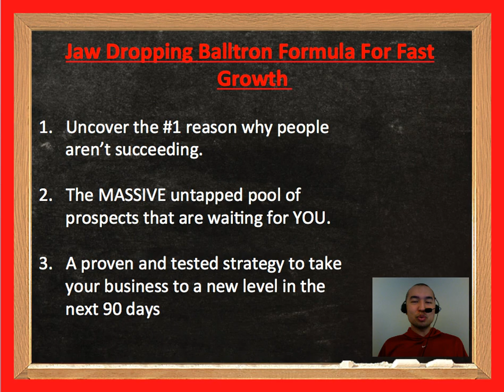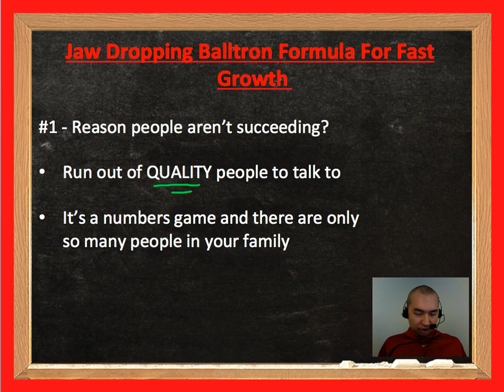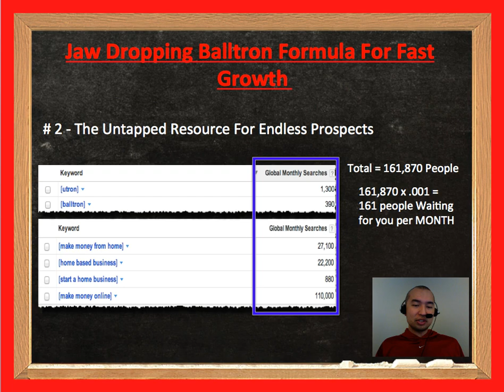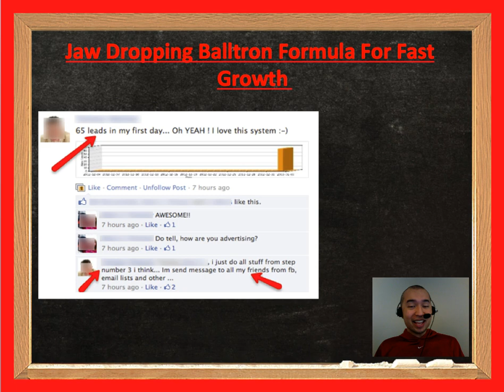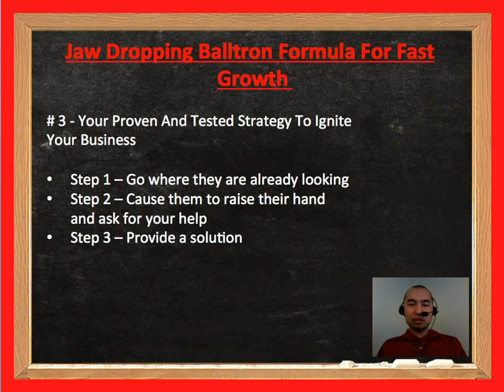Jaw Dropping Balltron Formula For Fast Growth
If you want to become a big time earner in Balltron then you have to overcome the main Balltron obstacle and I'll talk about how you can do it in the video. Here is more advanced resource

The formula for fast growth in Balltron and really most any other network marketing or direct sales company is being able to put your Balltron products and Balltron opportunity in front of quality people that are already interested in what you have to offer. Then it becomes a numbers game, obviously the more the merrier.

What happens to most people in Balltron and this may have already happened to you is that they start out creating a list of their friends and family and maybe a couple of them will join the Balltron business and it just comes to a screeching hault. They run out of people to talk to about Balltron, now what?

Usually nothing as they don't know what to do next. What many do not realize is that there are literally thousands of people out there searching for Balltron. You just have to figure out how to get yourself in front of them. When you do that, everything in Balltron becomes much easier.

If you are wondering where all these people are, they are out there sitting on the internet and typing your product and services into Google and waiting for someone to provide them the solution to what they want (Balltron). In other words... they are waiting for YOUR Balltron business!

Now you just have to give Balltron to them. It really is that simple. Is it easy? Depends on how good of training and tools you have. Most in Balltron don't so they struggle. If you want some of my best training and access to the tools I use then

0:29 Balltron | Who are your buyers?
1:00 Balltron | The big problem of Balltron reps
2:19 Balltron | Untapped pool of Balltron prospects
3:40 Balltron | The 3 step growth formula

Want advance in-depth training?

Here is some more helpful Balltron information from a buddy of mine:

Create The Best Balltron Business By Using These Tips

It can be a lot of work when you are starting up a Balltron business. The important thing to do is to arm yourself with information so you know the best ways to run your Balltron business. Here are a few good Balltron tips.

To encourage others to join you in Balltron, take the time to establish a good reputation. If you demonstrate to people that you're a trustworthy and likable person they'll be much more likely to work with you in Balltron. Have a conversation with anyone you're approaching with a Balltron opportunity and get to know them and their needs.

Having a strong online social network can drastically improve your Balltron results. Balltron involves finding customers and recruiting salespeople. In both cases, the fundamental goal in Balltron is to find people and that is where a strong online social network can really shine. Additionally, the people you recruit to Balltron can also expand through their own social networks. Using social networks has the potential to put you miles ahead of everyone else in the Balltron business.

When giving a talk on Balltron, ensure that each lead is wearing a name tag. To keep them engaged, ask them questions by name. "Lucy, are you ready for unlimited earning potential?" will wake her up! This keeps the energy up and helps to bond you to each person listening to you speak.

Having a clear set of goals in Balltron is the best approach to success! Know your goals, write them down and keep the list in a very visible location. People who achieve their goals in Balltron are outright obsessed with success and so must you be. Stay focused, energized and enthusiastic about your goals and you will reach them!

The creator of this Balltron video may receive financial compensation for actions resulting from this Balltron video.